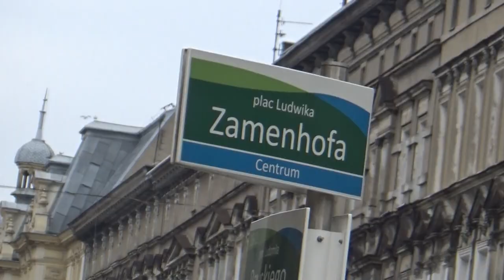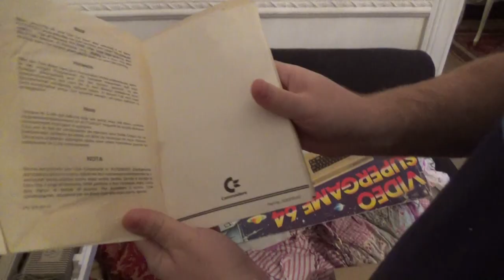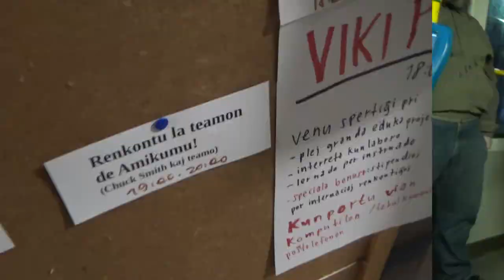Placo de Zamenhof kaj Commodore 64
En ĉi tiu filmeto, la teamo de Amikumu laboras kaj vizitas placon de Zamenhof kaj Jesse decidas hazarde aĉeti Commodore 64!